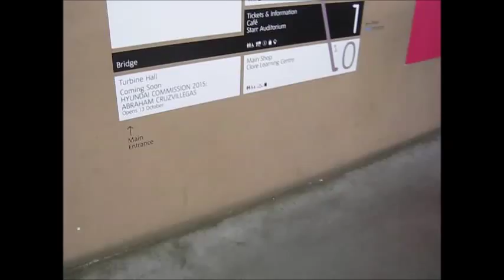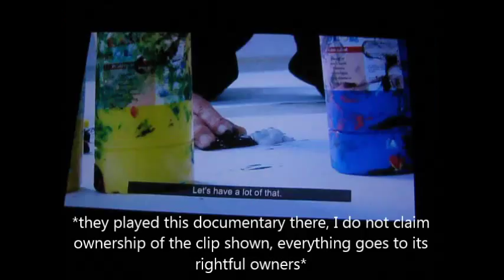TATE MODERN, SOUTHBANK & RIVER THAMES | London vloggy-week day 2 | Mia ♥️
Hi guys! Hope you're doing good!

Here's day 2 of my adventures in London, hope you'll like it!

My icon is made by an extremely talented friend of mine, check out her stuff here, you'll be amazed!

Thank you for reading, hope you're doing good & that you have a lovely day!
X,
M